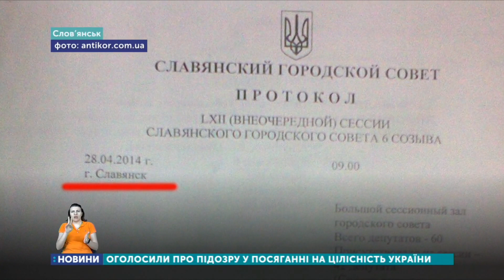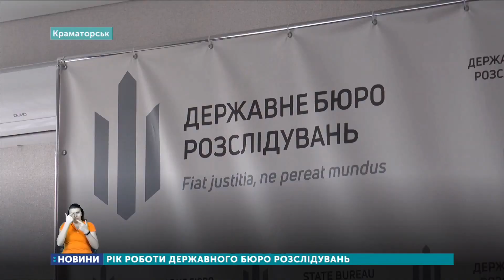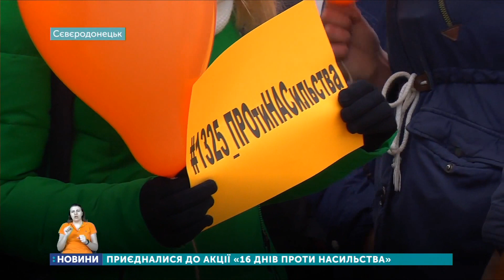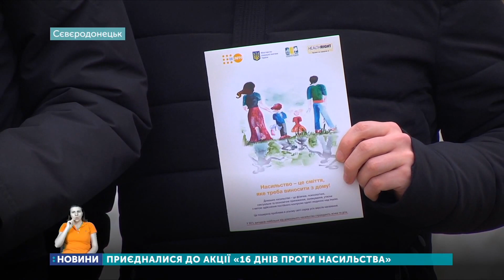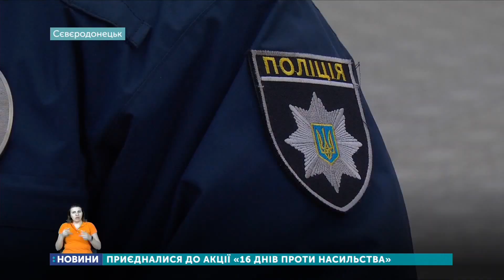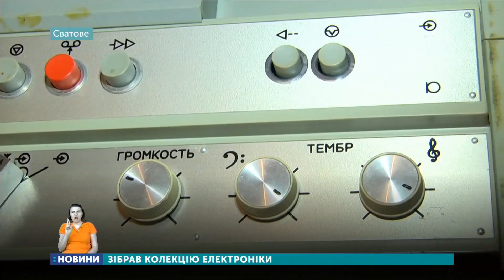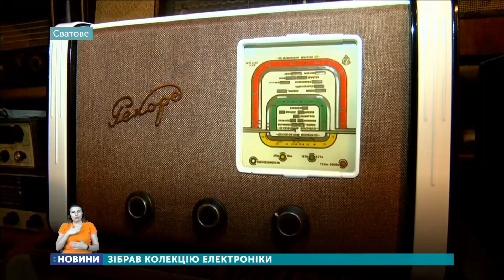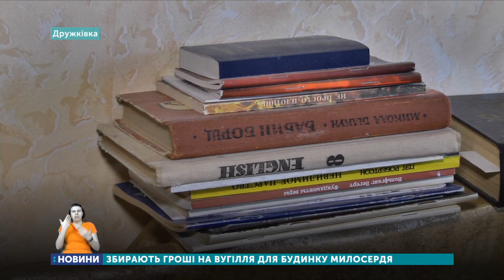26.11.2019. Новини. 20:30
Новини регіону:
1. Дві школи на Донеччині закривають на карантин.
2. Сєвєродончани приєдналися до акції "16 днів проти насильства".
3. Сватівчанин зібрав колекцію електроніки.